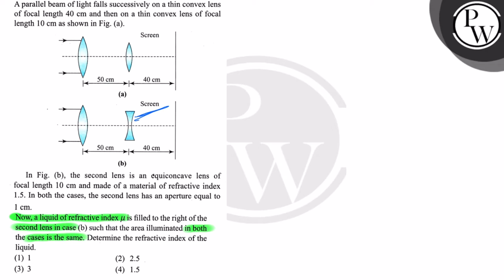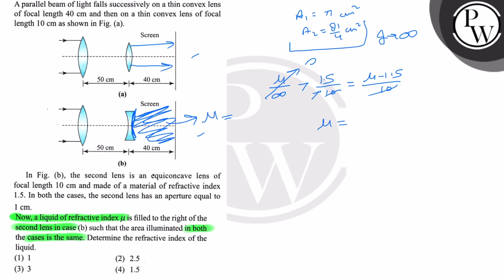A parallel beam of light falls successively on a thin convex lens of focal length 40 cm and then...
A parallel beam of light falls successively on a thin convex lens
of focal length 40  cm and then on a thin convex lens of focal length 10  cm as shown in Fig. (a).
(b)
In Fig. (b), the second lens is an equiconcave lens of focal length 10  cm and made of a material of refractive index 1.5. In both the cases, the second lens has an aperture equal to
1  cm.
Now, a liquid of refractive index μ is filled to the right of the second lens in case (b) such that the area illuminated in both the cases is the same. Determine the refractive index of the liquid.
(1) 1
(2) 2.5
(3) 3
(4) 1.5